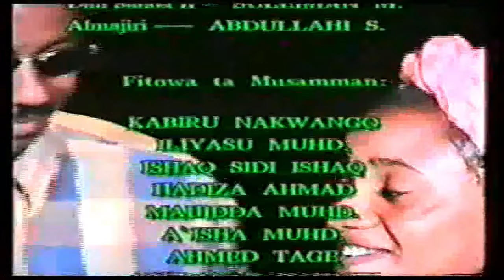l Laila Laila Laila, laila, laila, laila l Laila 1, 2001 l